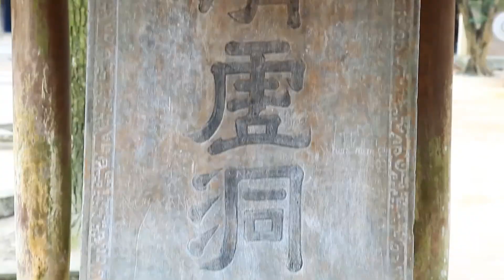Khu di tích Côn Sơn - Kiếp Bạc: Mảnh đất Địa Linh - Nhân Kiệt 2018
Quần thể di tích Côn Sơn Kiếp Bạc là một trong các Di tích quốc gia đặc biệt quan trọng của Việt Nam, thuộc địa bàn thị xã Chí Linh, tỉnh Hải Dương. Vậy Côn Sơn Kiếp Bạc có gì hay : đây là quần thể kiến trúc cổ kính với quy mô rất bề thế và nổi tiếng, lại có cảnh quan thiên nhiên tươi đẹp.

- Bao gồm các di tích lịch sử liên quan đến những chiến công lẫy lừng trong 3 lần quân dân thời Trần đánh thắng quân xâm lược Nguyên Mông thế kỷ 13, và trong cuộc kháng chiến 10 năm của nghĩa quân Lam Sơn chống quân Minh ở thế kỷ 15. Côn Sơn Kiếp Bạc gắn liền với thân thế, sự nghiệp của Nguyễn Trãi và Trần Hưng Đạo, hai vị anh hùng dân tộc kiệt xuất đã làm rạng rỡ non sông đất nước, cùng nhiều vị danh nhân văn hóa khác.
Giải trí VOVTV là kênh thông tin giải trí của Truyền hình VOV - Đài Tiếng nói Việt Nam.
Với mong muốn đem đến cho quý vị những giây phút thư giãn, những trải nghiệm mới mẻ, và đặc biệt là những điều mới lạ, chuyên mục giải trí sẽ liên tục cập nhật thông tin về các lĩnh vực âm nhạc, điện ảnh, nghệ thuật. Các nội dung này được mô tả trong các chuyên mục: sự kiện, độc lạ, nghệ thuật, âm nhạc, hấp dẫn, điện ảnh